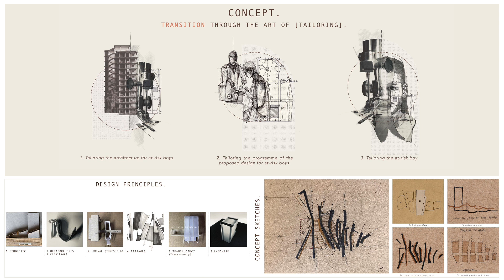Dean Smuts - 2021 Corobrik Student Architecture Awards Finalist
The Tshwane University of Technology finalist for the 2021 Corobrik Student Architecture Awards.

studentawards.corobrik.co.za